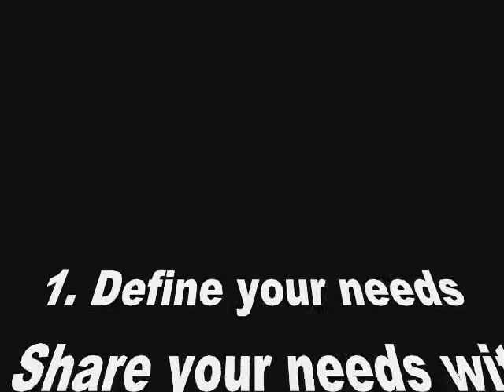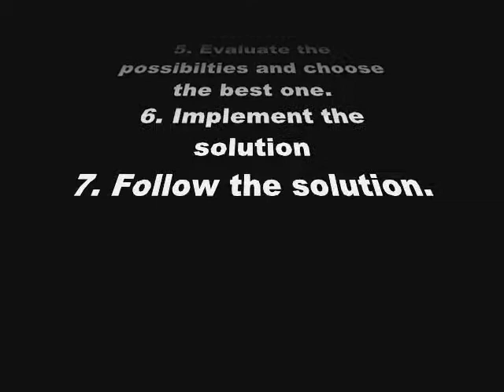Part 2 - IPC -Conflict